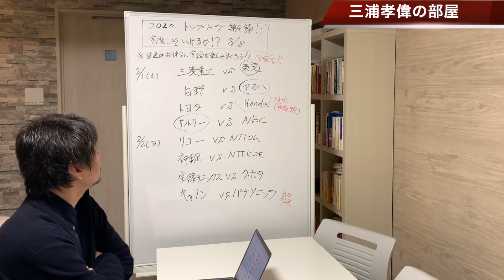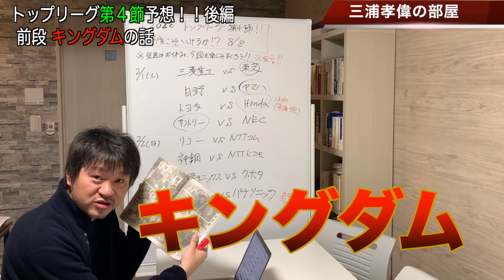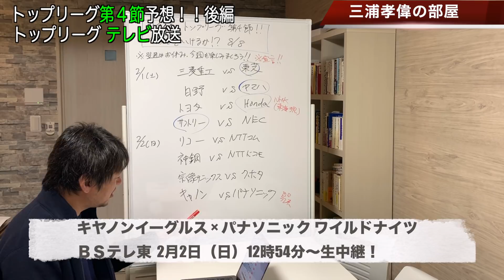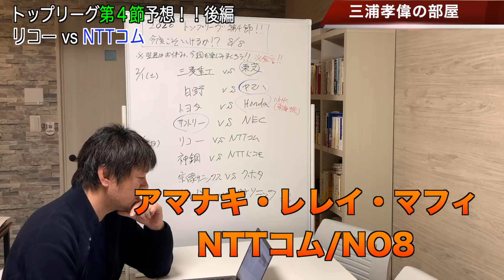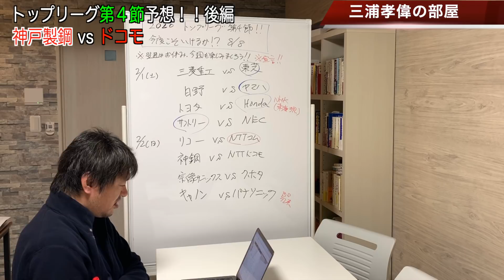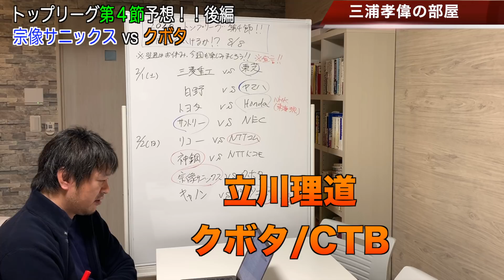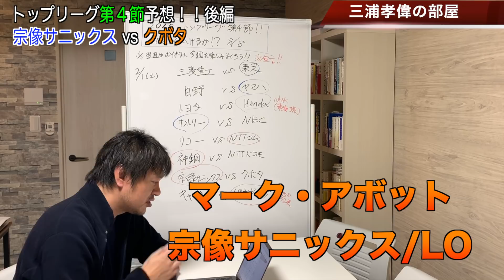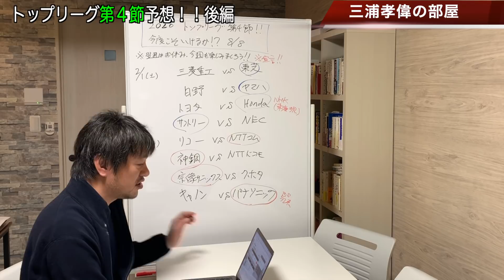【トップリーグ2020】第4節勝敗予想(2月2日)と注目選手！番狂わせを起こすのはどのチームだ！？【ラグビートップリーグ解説】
週末恒例の三浦孝偉によるトップリーグ第4節の勝敗予想パート2（2月2日4試合）をお届けします！新しい試みのラグビーではあまり起こらないものの、きっと起こるであろう番狂わせを当てよう企画！今週末はどんなジャイアントキリングが予想されるのでしょうか。ご自身の予想とともにお楽しみください。

■トップリーグ第4節勝敗予想動画前編

■2020トップリーグ第4節！！今度こそいけるか！？8/8後半
・ジャイアントキリングを当てに行く！！

■トップリーグ第5節は、2月15日（土）と16日（日）で来週はお休み

■テレビ放送
・2月2日（日）キヤノン vs パナソニック
・BEテレ東 12時54分～15時15分 生中継

■第4節 2月2日（日）4試合

■リコー vs NTTコム
ニッパツ（神奈川）13時00分KO
メンバー表

・リコー注目選手
・マット・ルーカス（9番SH）ずっと控えだったがスタメン！
・ファカタヴァ兄弟が先発！
・タラウ・ファカタヴァ（6番FL）
・アマト・ファカタヴァ（14番WTB）大東文化大はNO8
・松橋周平 (8番NO8)キャプテン

・NTTコム注目選手
・小倉順平（15番FB）
・クリスチャン・リアリーファノ（10番SO）
・石橋拓也（CTB）第3節2トライ/リザーブ
・マルコム・マークス（2番HO）調子を上げてくるか
・アマナキ・レレイ・マフィ（8番NO8）

■神鋼 vs NTTドコモ
ユニバ（兵庫）13時00分KO
メンバー表

・NTTドコモ注目選手
・初戦の1勝以来辛い
・秦一平（SH）身長153㎝/リザーブ

・神戸製鋼注目選手
・ブロディ・レタリック（LO）リザーブ
・アンドリュー・エリス (9番SH・Cap)＆ダン・カーター（10番HO）のハーフ団
・外国人選手の同時出場は2名まで
・日和佐篤（SH）リザーブ
・リチャード・バックマン（CTB）欠場
・チャーリー・ローレンス（12番CTB）香港出身

■宗像サニックス vs クボタ
駅スタ（佐賀）13時00分KO
メンバー表

・クボタ注目選手
・ゲラード・ファンデンヒーファー（FB）欠場
・立川理道（12番CTB・Cap）
・ドウェイン・フェルミューレン（8番NO8）
・バーナード・フォーリー（10番SO）

・宗像サニックス注目選手
・ラーボニ・ウォーレンボスアヤコ（8番NO8）
・金堂礼（7番FL）
・ジェームス・ムーア（6番FL）195㎝
・福坪龍一郎 (4番LO・Cap)
・マーク・アボット（5番LO）197㎝、ムーアより高い
・山田大生（14番WTB）東海大五高→宗像サニックスへ
・FB屋宜ベンジャミンレイが14番WTB（流経大）
・今村雄太（CTB）早稲田→神鋼/欠場で寂しいが..

・山田大生選手のように高校からトップリーグ加入の他の選手
・島田彪雅（PR）御所実業高→パナソニックへ
・福井翔大（NO8）東福岡高→パナソニックへ

■キヤノン vs パナソニック
Gスタ（東京）13時00分KO
メンバー表

・キヤノン注目選手
・ジェシー・クリエル（13番CTB）
・田中史朗（9番SH）＆田村優（10番SO）ハーフ団

・大物食いにはもっと爆発してもらいたい
・田村優選手の安定したペナルティーキック

・パナソニック注目選手
・梶伊織（11番WTB）御所実業→大東文化大/福岡堅樹の代わり
・ハーフ団のシャッフル
・内田啓介（9番SH）＆松田力也（10番SO）
・これまでは、内田啓介＆山沢拓也⇒小山大輝＆松田力也のコンビだった
・竹山晃暉（14番WTB）絶好調！
・野口竜司（15番FB）絶好調！
・ダミアン・デアリエンディ（12番CTB）先発
・ベン・ガンター（7番FL）先発
・ヒーナンダニエル（4番LO）先発
・サム・ホワイトロック（5番LO）も先発
・手抜き無し

■第4節 2月1日（土）4試合

■日野 vs ヤマハ
パロ瑞穂ラ（愛知）11時30分KO
メンバー表

■トヨタ vs Honda
パロ瑞穂ラ（愛知）14時00分KO
メンバー表

■サントリー vs NEC
万博（大阪）13時00分KO
メンバー表

小学校5・6年：武蔵野ラグビースクール
中学校：慶應義塾中等部蹴球部
高校：慶應義塾高等学校 蹴球部
大学：慶應義塾大学 体育会蹴球部

大学時代のポジションはLO、たまに第３列も。根っからの慶應ラガーマン。今年のW杯を少しでも盛り上げたくラグビー解説動画を始めました。